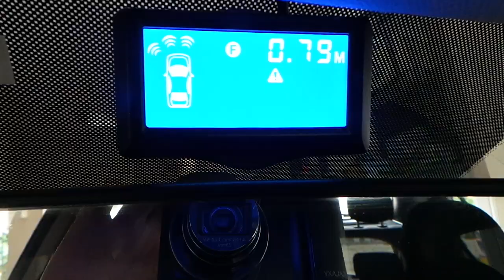Hyundai İ20 Ön ve arka Park sensör Uygulaması